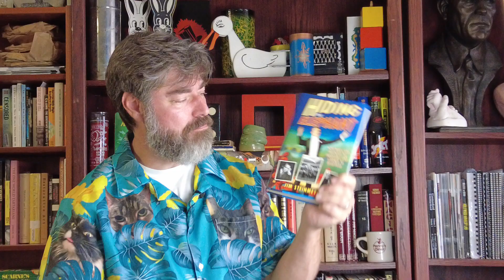Hiding The Elephant By Jim Steinmeyer